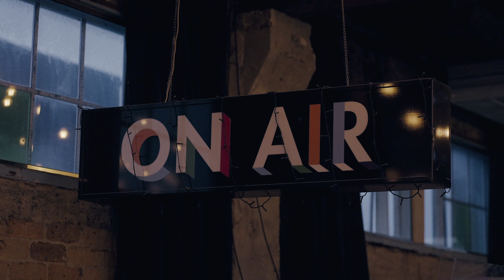Opoly Launch Event - Little Easy